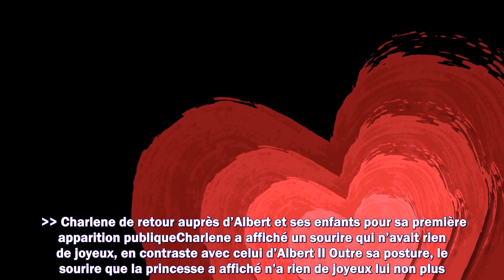Charlene « émotionnellement isolée » regard triste, sourire timide… sa première sortie publique dé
��  Charlene « émotionnellement isolée » : regard triste, sourire timide… sa première sortie publique décryptée
1. Succession disputée de Johnny Hallyday
2. Dernières actualités sur Johnny Hallyday
3. La vie de "Laeticia" après la mort de "Johnny Hallyday"
4. Mariage Harry et Meghan